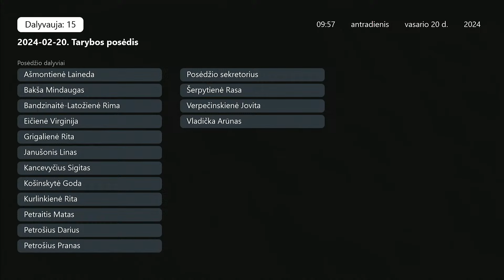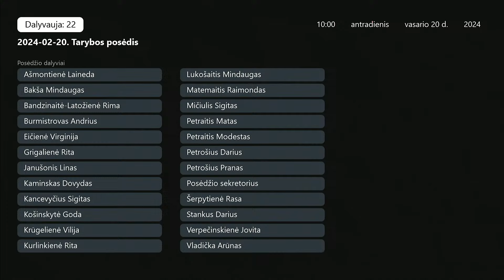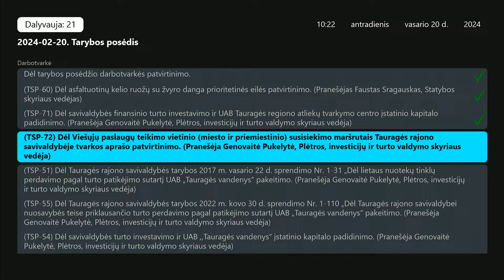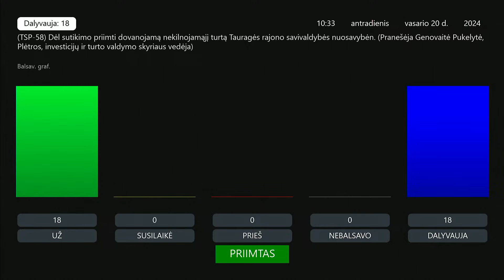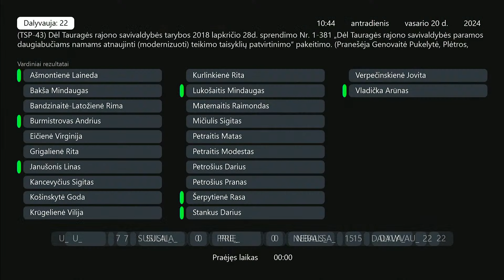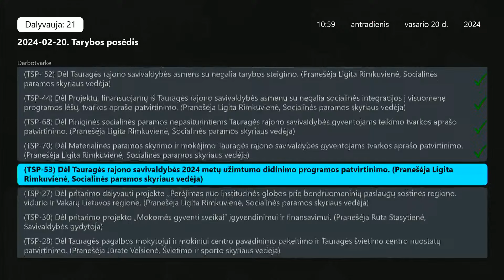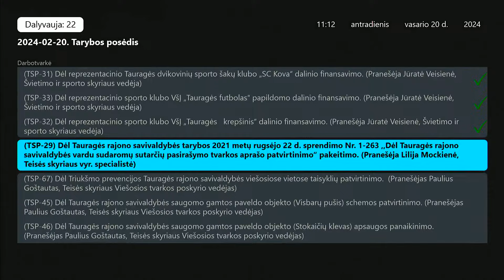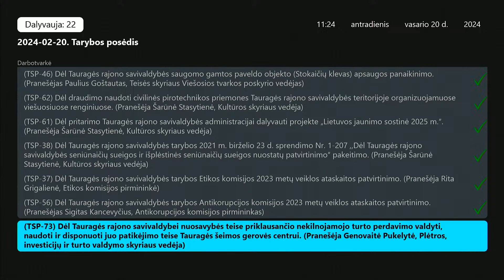2024-02-20. Tauragės rajono savivaldybės tarybos posėdis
Visa medžiaga pateikta šioje paskyroje yra Tauragės rajono savivaldybės nuosavybė.
Kopijuoti, platinti be sutikimo draudžiama.